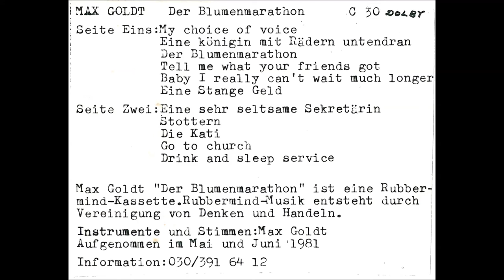Max Goldt - Eine Königin Mit Rädern Untendran (1981)